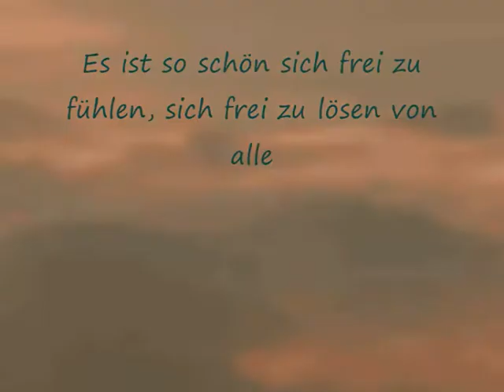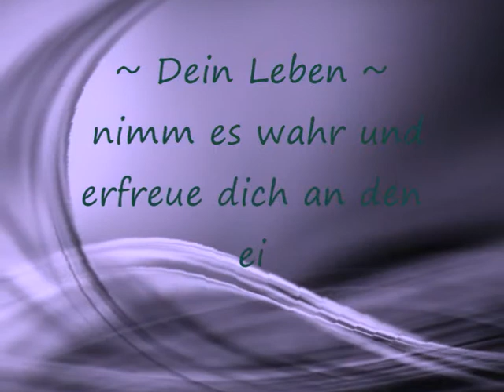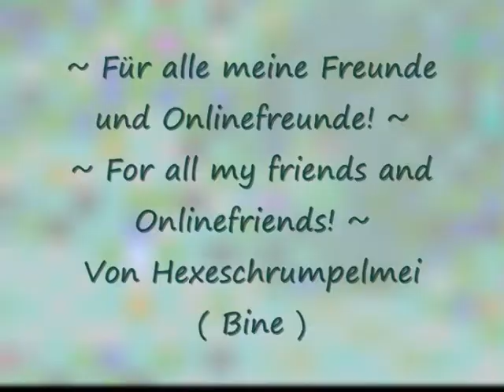Degeneration mit dem Song Una Musica Senza Ritmo ( Natura Mix ) Trance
Degeneration mit dem Song Una Musica Senza Ritmo ~ Natura Mix ~ . Eines der besten Trance Songs die ich kenne! Begleitet von Naturbildern und Aufnahmen von Delfinen in Zanzibar mit einer Camcorder weil ich dachte so passt es am besten zusammen. Danke Micha für deine Aufnahmen. Hab mich riesig darüber gefreut!